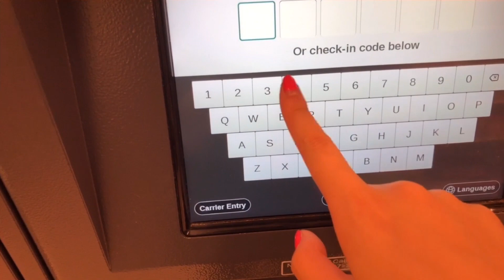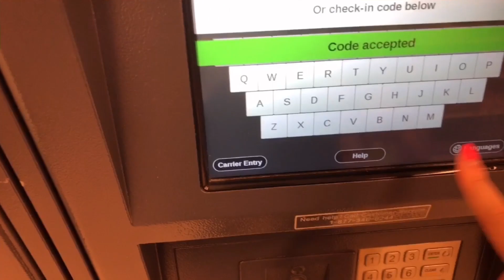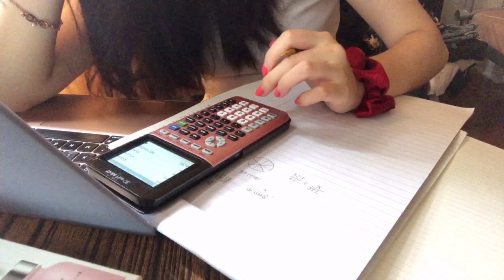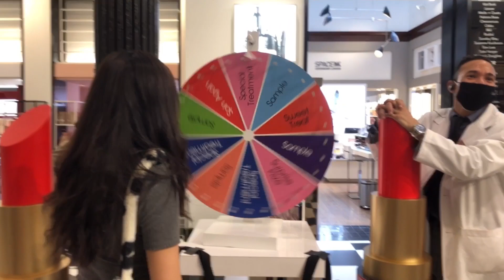VLOG (high school senior) - Studying, Shopping, Unboxing*ASMR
New vlog!
 I vlog my weekend as a high school senior.